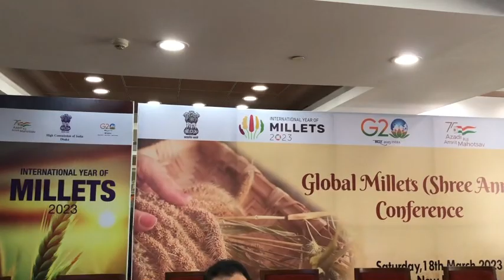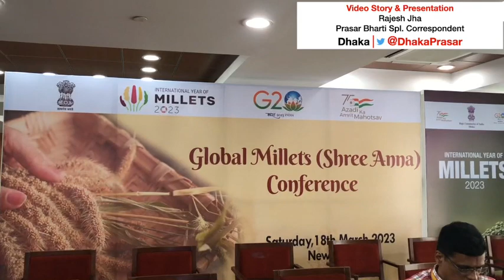Global Millets Conference- Indian community attends the event virtually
Global Millets Conference
High Commissioner Pranay Verma along with the Indian community members based in Dhaka on Saturday virtually attended the GlobalMilletsConference inaugurated by Prime Minister Narendra Modi. A video story by Prasar Bharti Special Correspondent in Dhaka, Rajesh Jha